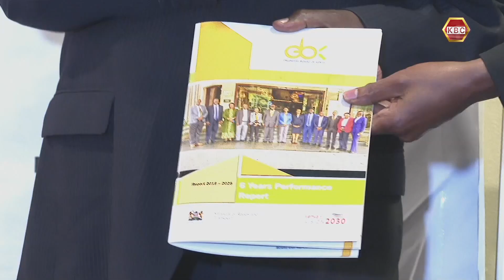Engineers Board of Kenya calls for increased engineers training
Engineers want  operationalization of the Kenya School of Engineering and the Kenya Academy of Engineering and Technology fast-tracked to allow local engineers leverage on the opportunities provided by  by Washington Accord.  The Engineers Board of Kenya says the institutions will address challenged facing the sector and equip graduates with modern skill set need in the job market.